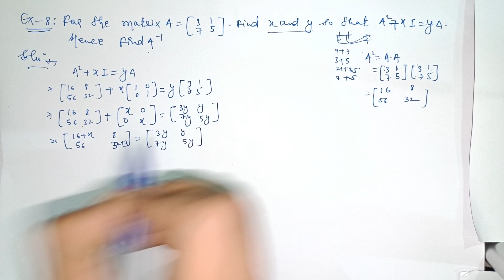RD Sharma | Class 12 | Chapter 7 | Adjoint and Inverse of Matrix | Ex 7.1 | Example 7 to 10